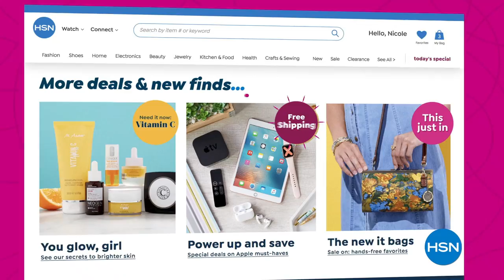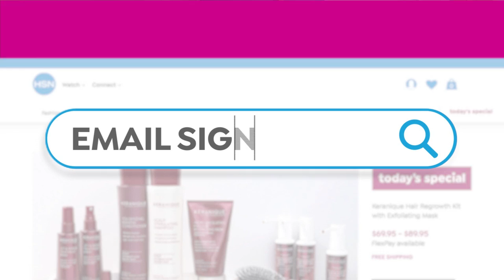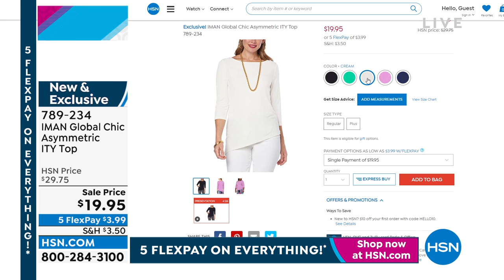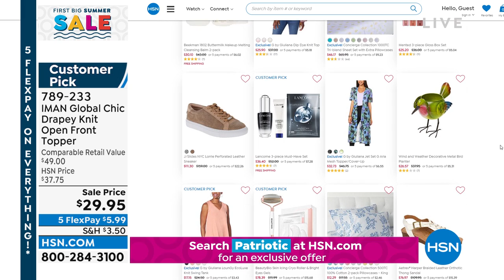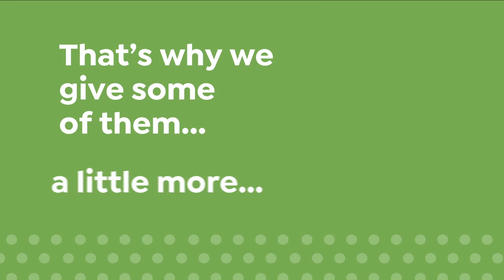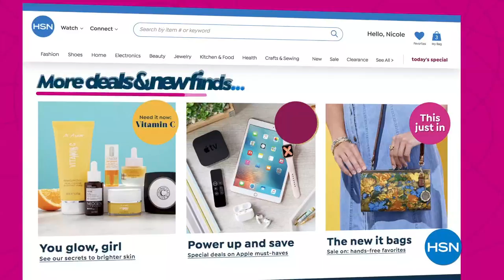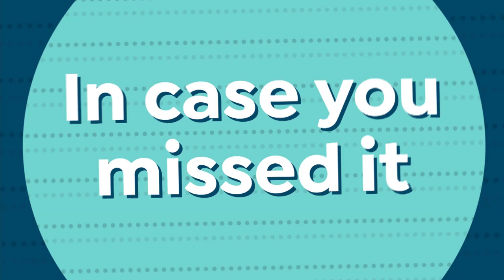HSN | IMAN Global Chic Fashions 05.30.2022 - 08 PM